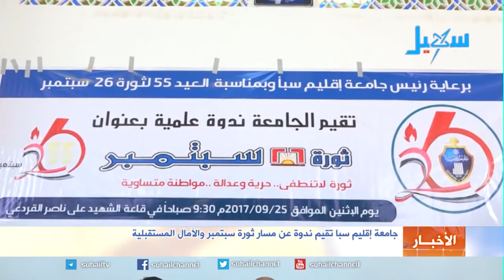جامعة إقليم سبا تقيم ندوة عن مسار ثورة سبتمبر والآمال المستقبلية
التردد الجديد للقناة على مدار النايلسات (11603 افقي H ) أقامت جامعة إقليم سبا ندوة علمية في مبنى الجامعة بمدينة مأرب ناقشت فيها مسار ثورة سبتمبر وأهدافها والتحديات والآمال المستقبلية للثورة في أربعة محاور بحضور كوكبة من الباحثين والأكاديميين :